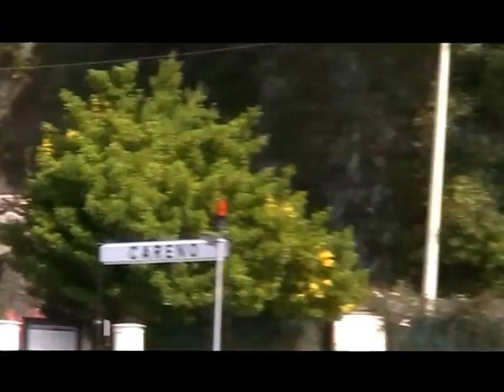da Como a Nesso, frazione Coatesa, 9 aprile 2017